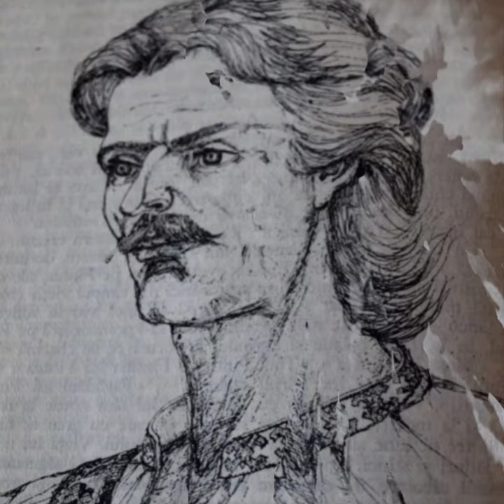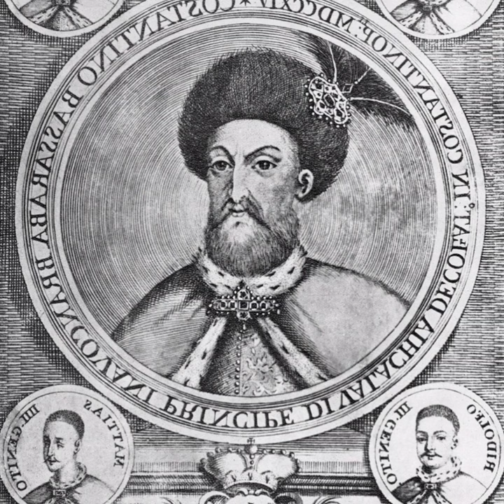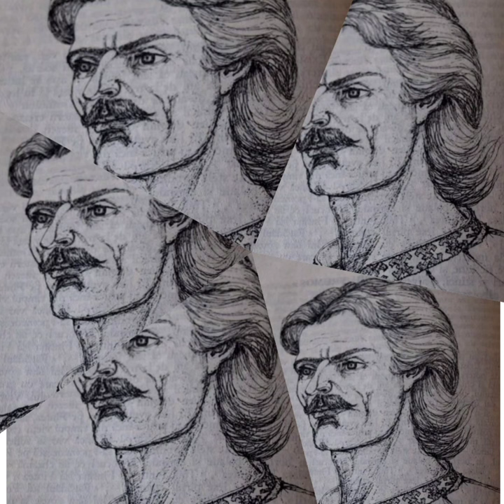Pintea Viteazul - Adevarul despre cel mai Vestit Haiduc din Maramures!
Pintea Viteazul - Adevarul despre cel mai vestit haiduc din Maramures! Pintea Viteazul este un haiduc de legenda din Tara Lapusului  -Maramures. Viata lui Pintea Haiducul a fost subiect de film si este cantata in multe balade si doine de locuitorii Maramuresului. Cine a fost Pintea, unde s-a nascut, ce a ramas in istoria Romaniei despre el? Legenda celui mai vestit haiduc din Transilvania sau istoria asa cum a fost? Adevarul despre Pintea Viteazul s-ar putea sa nu fie asa cum il stim din folclor...sau istoria romanilor a pastrat altfel de date !  Daca doriti sa aflati lucruri interesante si despre vestitul haiduc care l-a invins pe Pasa de Vidin Pazvante Chiorul, va invit sa urmariti videoclipul de mai jos:

storytripper istoria romaniei#pinteaviteazul

Muzica : Trupa Arhaic "Balada haiduceasca"

Imagini Emaramures.ro

Câmp de cartofi cu fermier și fermă la dealul Obcina lângă Poienile de Sub Munte sau în partea din spate aMunților Maramureș ( Carpații Orientali ) din nordul României / UE .

Râul Vaser, Maramureș, România
Autor Nicu Farcaș

Baia Sprie (Felsőbánya), județul Maramureș, România
Autor Cristi

Baia Mare, văzută de pe Vârful Igniș
Autor Emilburzo

Comuna Chiuiești Mare și satele componente, județul Cluj, Transilvania (baza cartografică: maps.nokia.com)
Autor E.Coman

Drumul alb.
Autor Mihai Lucîț din Baia Mare, România

Peisaj de munte.

Vedere a Poienile de sub Munte din dealul Obcina /Munții Maramureș ( Carpații Orientali ) din nordul României / UE . În fundal stânga Pop Ivan (1937 m) în dreapta Farcau (Varful Farcau 1956 m).

Principala biserică ortodoxă din Valea Stejarului, sat, județul Maramureș, România, este construită în principal din lemn.
 Aceasta este fotografia unui monument istoric din județul Maramureș , clasificat cu numărMM-II-mA-04791.

Munții Gutâi cu Creasta Cocoșului din pasul lui Pintea
Autor Morosanul

Miniatură pentru background la format senzitiv la harții iozefine a Maramureșului , 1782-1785.

Harta prezintă limitele celor patru regiuni istorico-etnografice care compun actualul județ Maramureș
Autor Maramorosiensis

Biserica de lemn din Budești-Josani, județul Maramureș
Autor  Țetcu Mircea Rareș